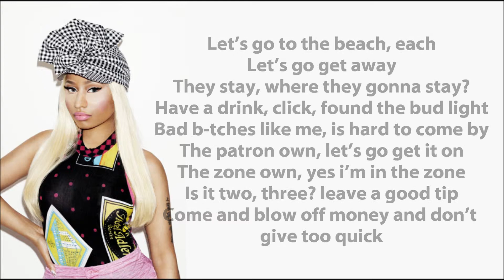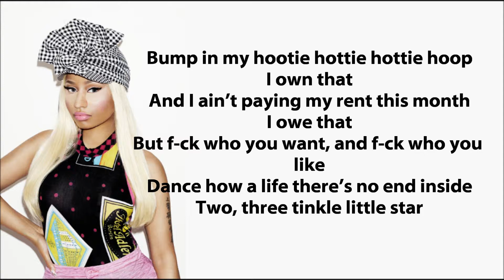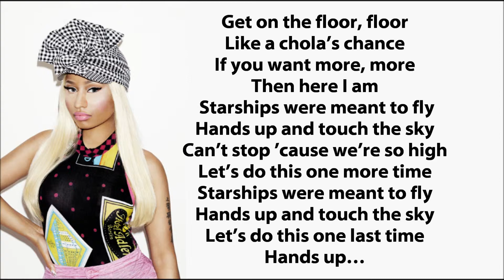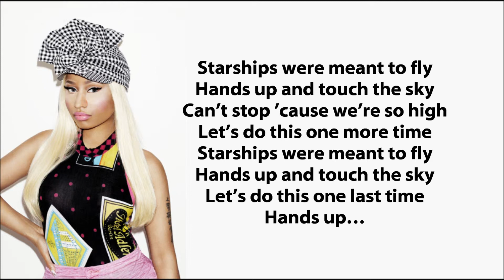Nicky Minaj -Starships- (lyrics) HD